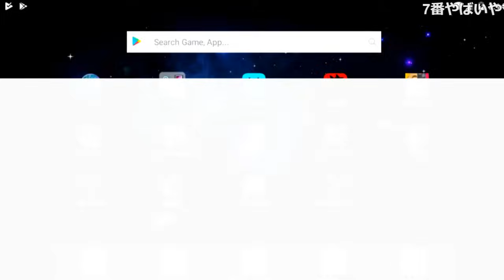全員感想戦にも熱が入る意識高い村で戦うおおえのたかゆき【2019/4/18】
超人気9人局(2狼/狂/3村/占/狩/霊)